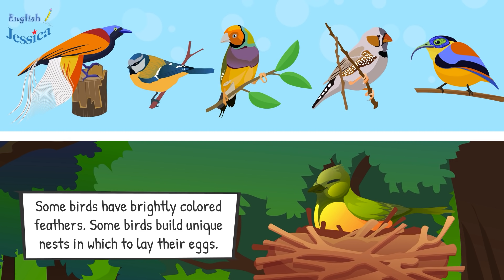30 Minutes English Conversation Practice - Practice Speaking English Fluently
Please watch the video to improve your English listening and speaking skills!